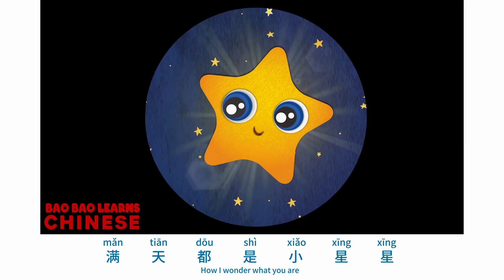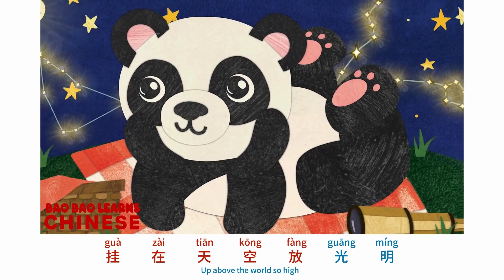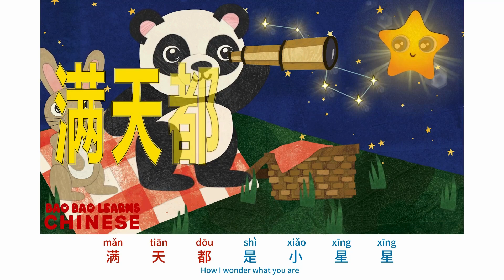Chinese Songs For Kids | 一闪一闪小星星 | Twinkle Twinkle Little Star | 儿歌 | 童谣 | Learn Chinese Baby Songs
🚀 Bao Bao Learns Chinese Vol. 1
❤️ Bao Bao Learns Chinese Vol. 2
🤩 Bao Bao Learns Chinese Vol. 3

Bao Bao Learns Chinese is a bilingual music book series that supports early Mandarin learning!

Our sounds books is a great way for kids to develop early Chinese skills, without a screen!

We are the #1 selling Chinese books for kids on Amazon!  With thousands of 5-star reviews.

We believe children everywhere can learn Chinese through songs.